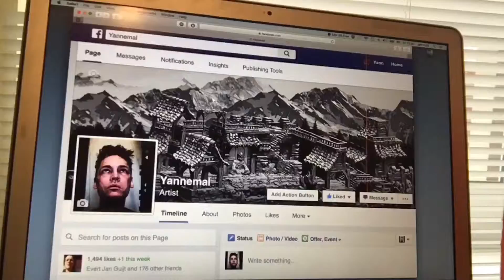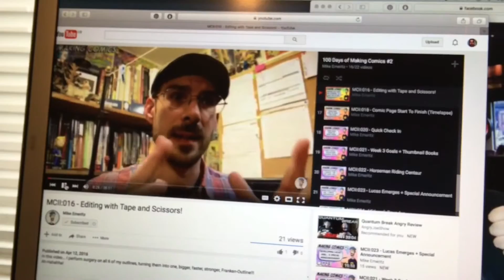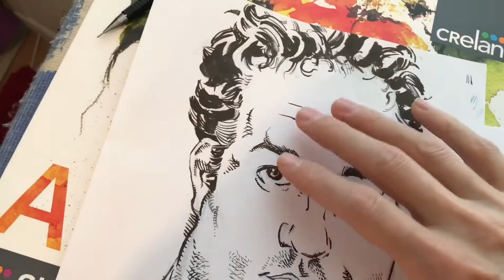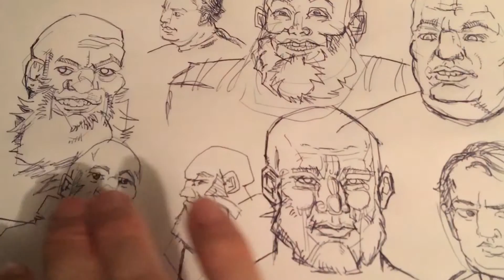Day 70 of 100 Days of Making Comics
Two Bald Men

trying my hand at drawing hair and inking

@yannguyt  or for art updates only @yannemal Insta/FB/Twit